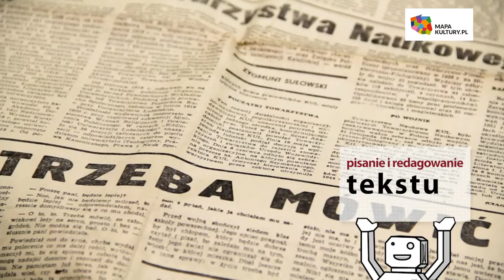FILM warsztaty dziennikarskie w Opolu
Warsztaty zrealizowane przez Narodowe Centrum Kultury w ramach projektu
 Mapa Kultury przy współpracy Stowarzyszenia OPAK.